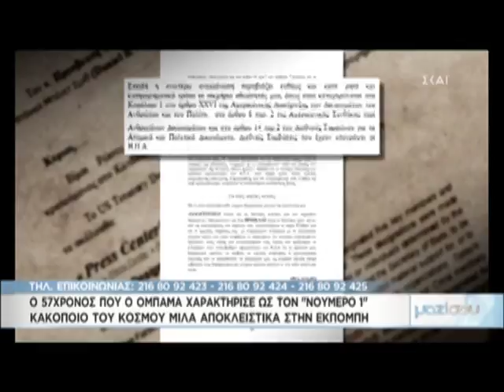Ο 57χρονος που ο Ομπάμα χαρακτήρισε ως “νούμερο 1” κακοποιό του κόσμου στο “Μαζί σου" - Video